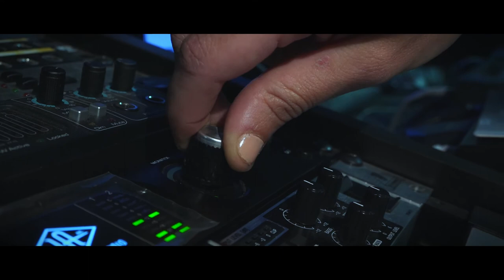Latch - Sam Smith // Vittoria Sound Remix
Regia: Alessio Pallante Di Rocco Sara

Sam Smith X VittoriaSound
Mix e Master: VittoriaSound